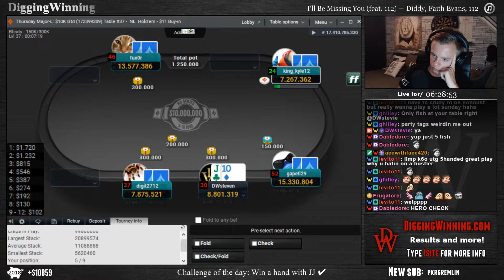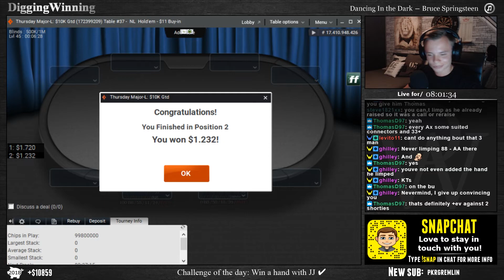DOMINATING DEEP RUN $10K GTD!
Can we also run like a sun and bink a tournament?